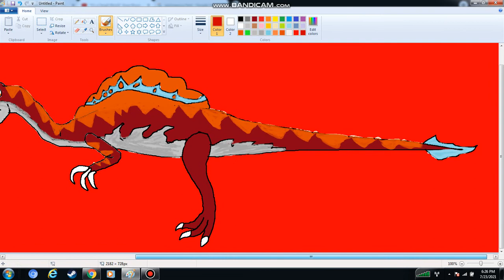MY Dinosaur drawing 1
This was tiring to do and i cant believe i drew this Spinosaururs